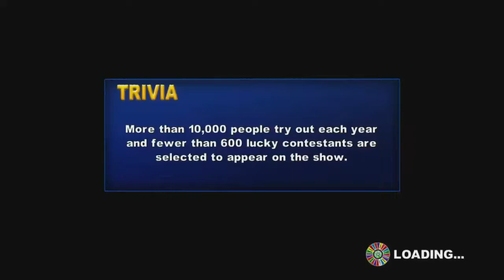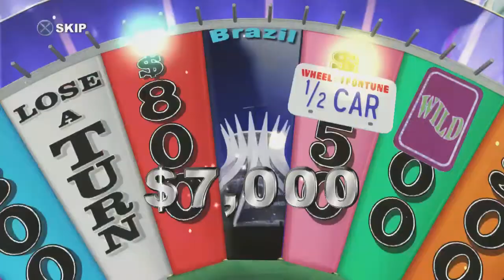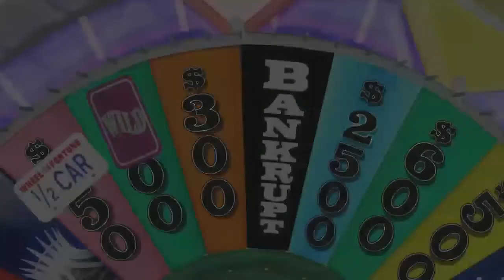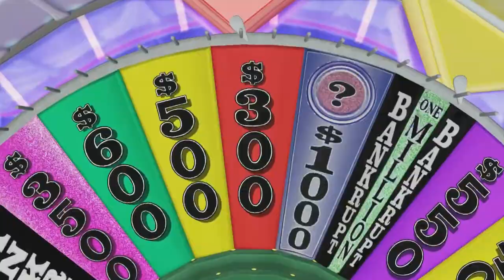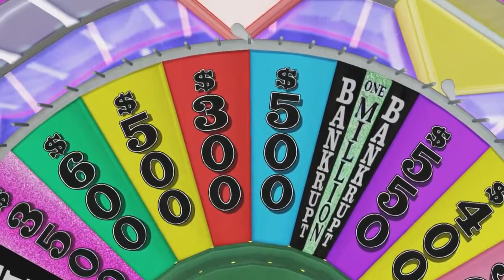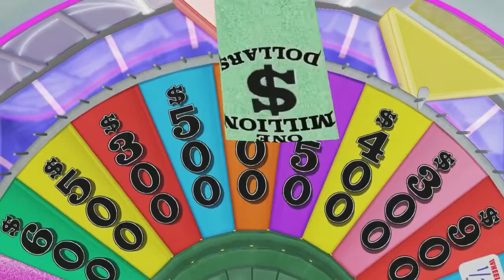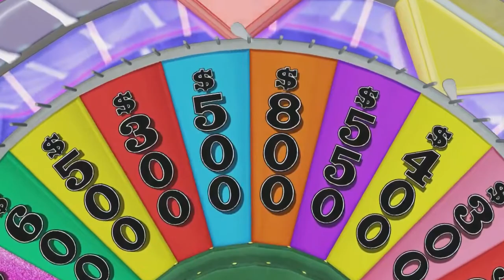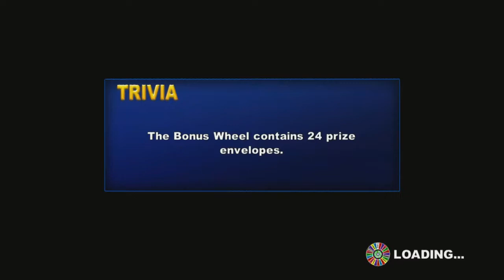PS3 Wheel of Fortune Halloween Spooktacular Episode 5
Here is the fifth episode of the 2022 edition Wheel of Fortune Halloween Spooktacular! In the last episode, somebody won over $157,400. Will someone win over $2,000,000? Will they win big? God loves you and he's got a plan for you! I hope you all enjoy the fifth episode of the 2022 edition Wheel of Fortune Halloween Spooktacular!
Jackpot: $598,400